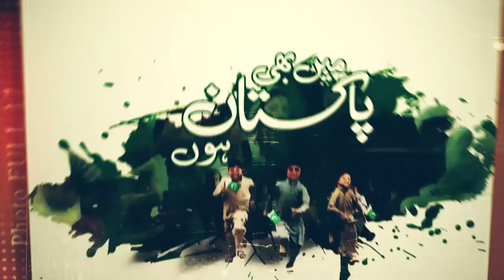Pakistan : Earth quake in Live Show !!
Program Name | Frontline with Ejaz Shakir
Live on | SBINEWS HD